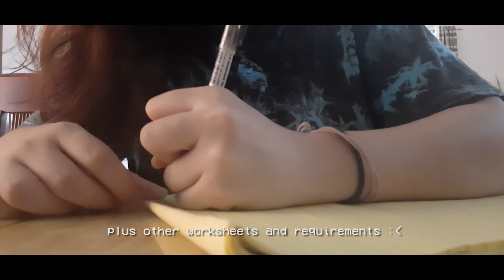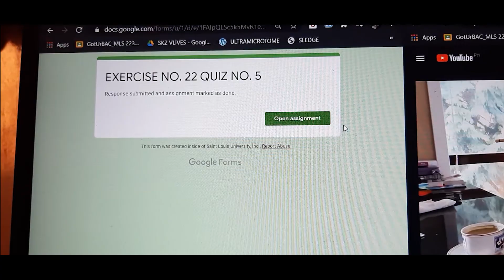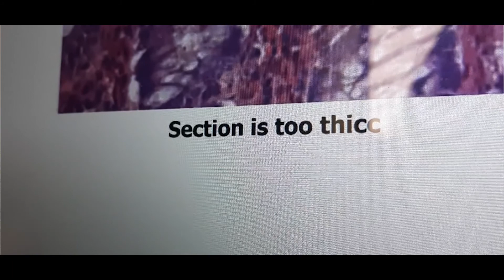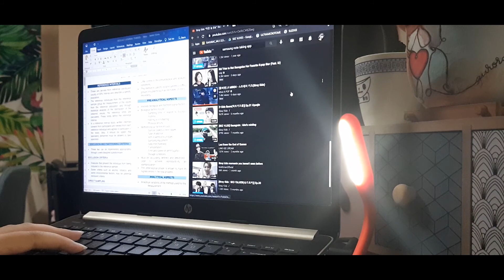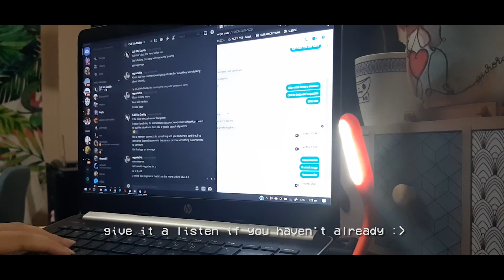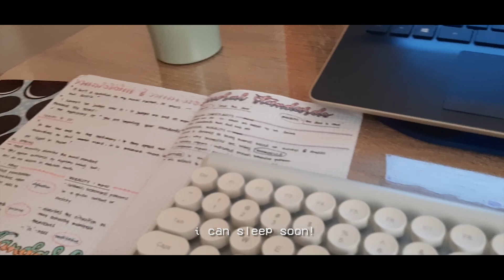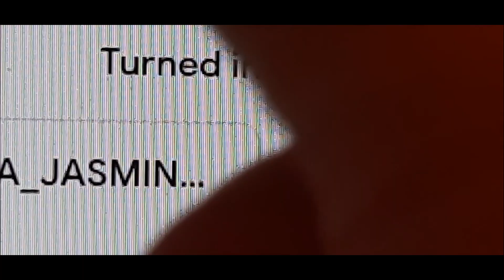get through mid-terms with me ☕| a week of deadlines, quizzes and all-nighters with friends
[if you're reading this, you've already passed your finals. congratulations]

hi, I finally had time to edit and post something! these past two weeks were very stressful so i couldn't film much-- also i needed my phone to annotate modules so i couldn't film much of the studying process~

i hope everyone has an amazing week tho, stay spicy!